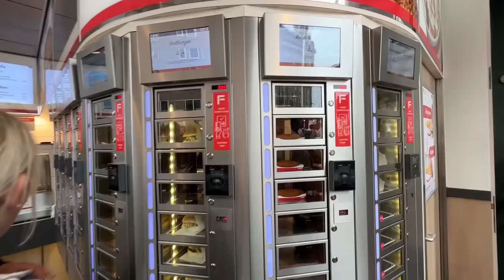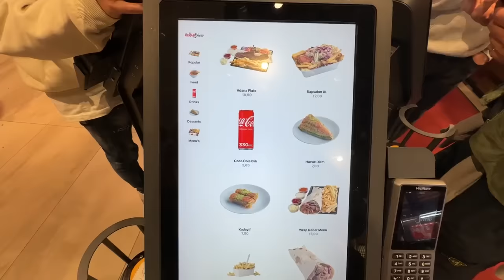FOOD TOUR DURCH AMSTERDAM | DIE BESTEN POMMES DER WELT